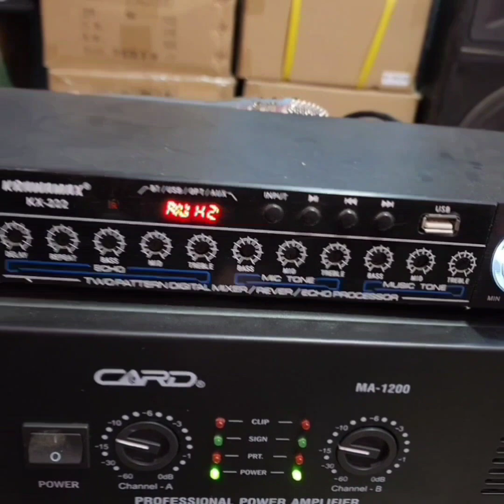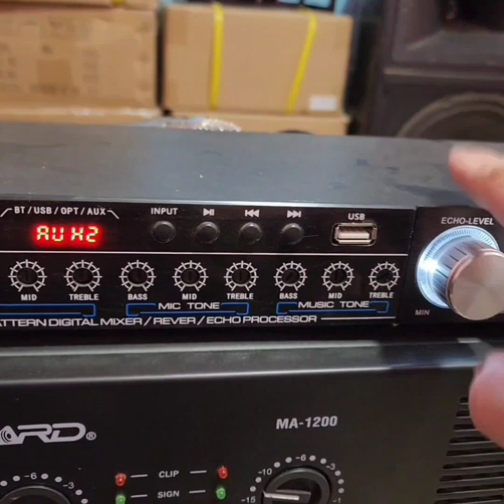Vang cơ sẽ làm vua âm thanh nổi . Được giới sành âm tin dùng trong tương lai .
Vang củ chuối , âm ly đồng nát thì không thể tạo nhạc hay .